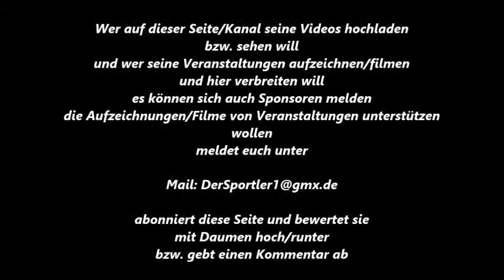Weseler BC * Szymon Skorupa (Gliwice) vs. Christian Gomann (Köln Kalk) 07.10.2017